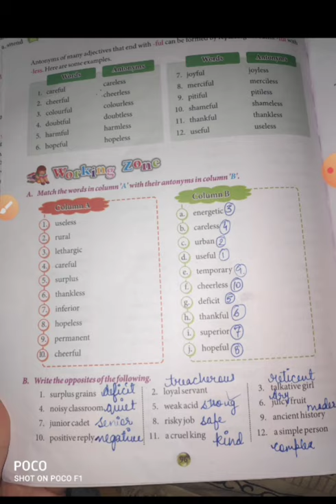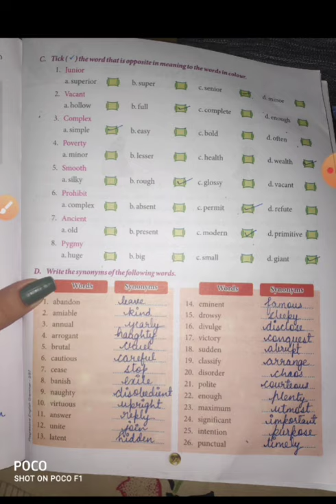13.10.20 5th English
english grammar ch-15